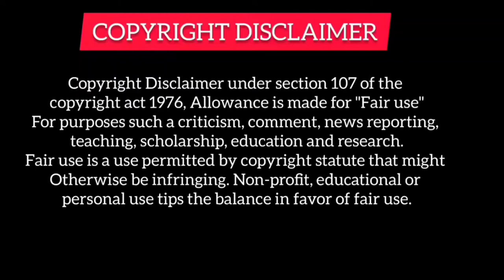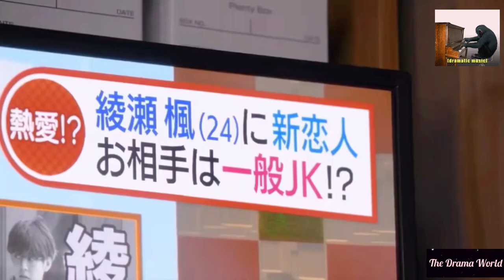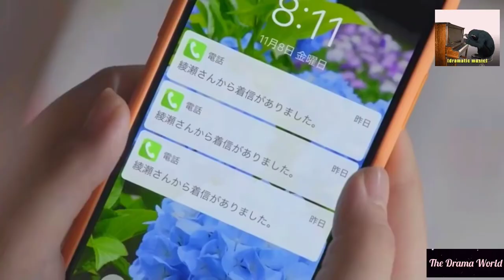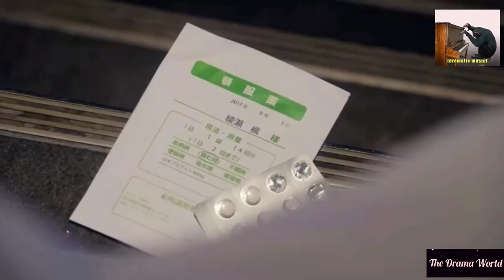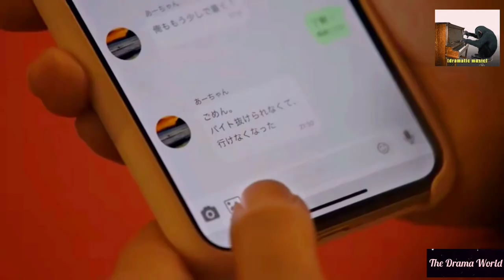Kiss me At the stroke of Midnight Bangla explaination part2 last episode|Kdrama|ryota katayose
The channel of "The Drama world"
 If you all give me more love and support I wanna upload more dramas and movies explanation in Bangla.

 I hope you will enjoy my all videos and my team work, and if you are like my contant please do subscribe and do like that's make me more stronger to upload more drama,,

  channel owner name - Zerin Tasnim

kiss me At the stroke of midnight

Famous actor Kaede Ayase comes to shoot a film at a high school, and he meets a girl named Hinana Hanazawa, who is an extra in his film. They become attracted to each other because of their honest and sincere personalities.

Native Title: 午前0時、キスしに来てよ
Also Known As: Come to Kiss at Midnight , 午夜0点前、来接吻吧 , Come to Kiss at 0:00 AM , Gozen 0-ji, Kiss shi ni Kite yo , Gozu Reiji , Kisu shi ni Kite yo, 12 Midnight , Time to Kiss , Kuss um Mitternacht , Come for a Kiss at Midnight , Gozen reiji, kiss shi ni kite yo
Director: Shinjo Takehiko
Screenwriter: Okita Haruka
Genres: Comedy, Romance, School
Country: Japan
Type: Movie
Release Date: Dec 6, 2019

Ranked: #4153
Popularity: #2229
Content Rating: 13+ - Teens 13 or older
Cast & Credits
Add Cast
Katayose Ryota
Ayase Kaede
Main Role
Hashimoto Kanna
Hanazawa Hinana
Main Role
Maeda Gordon
Hamabe Akira
Main Role
Suzuki Katsuhiro
Nakajo Mitsuki [Member of Funny Bone]
Support Role
Naito Shuichiro
Kiritani Naoto [Member of Funny Bone]
Support Role
Okazaki Sae
Isoyama Hikari
Support Role

If you like fairytales and Cinderella, then this movie is for you. However, that being said, I thought the storyline was quite messy and confusing. Ayase Kaede has this “hobby” which wasn’t really explored in the movie. It was quite random. Hanazawa Hinana is basically living two different personalities, one where she is serious and one where she is a love struck teen. Personally, I think the time jump is what saved this movie and progressed the love story. I liked the casting of the leads, it’s a shame the story was lacking. I personally wouldn’t call this a romcom, there wasn’t that many funny moments.

CompletedPHope
4 people found this review helpful
Other reviews by this user 0
Overall5.0
Story6.0
Acting/Cast7.0
Music5.0
Rewatch Value5.0
Good Enough

" Kiss me at the stroke of midnight " was an okay rom com.

The movie deals with a typical high school romance that turns everyone's fantasy of a girl next door meeting her celebrity crush, into reality. And, of course, he will like her as well. There were some cute moments, as the couple had chemistry and looked good together. There was some drama too.

But the overall story is predictable and cliche. The characters felt one dimensional, especially the leading lady, with no background, no plans for the future or actual personality other than the basic cookie cut one they were introduced with. That is not to say that the actors were bad; they were actually really good and their performances were enjoyable. However, the script didn't allow them to really shine.

View all
Recommendations
Add Recommendations
Recent Discussions
New Topic
Be the first to create a discussion for Kiss Me at the Stroke of Midnight

MyDramaList
ABOUT
FAQ
About Us
Terms
Privacy
Support Us
DARK MODE
WORK WITH US
Advertise
API
RECOMMENDED
Korean Drama Calendar
Top 100 Korean Dramas
Top 100 Japanese Dramas
Top 100 Chinese Dramas

if you love my explanation you can express your feelings on comment section ❤️